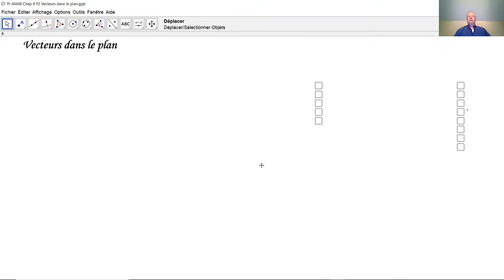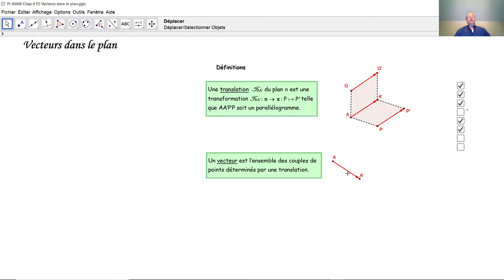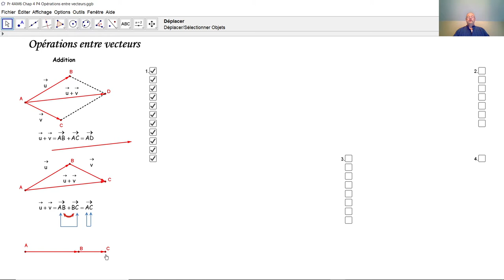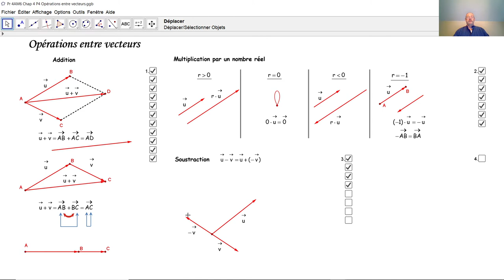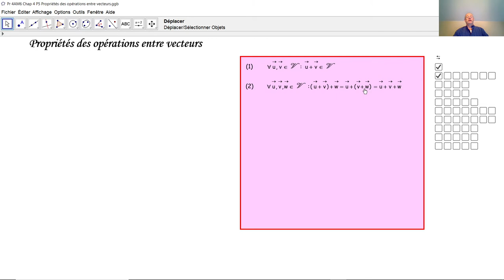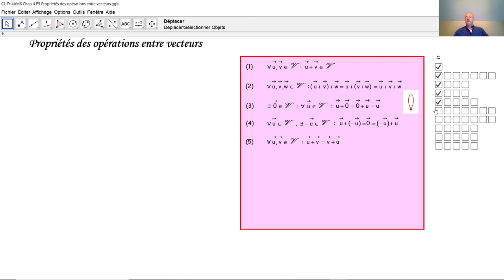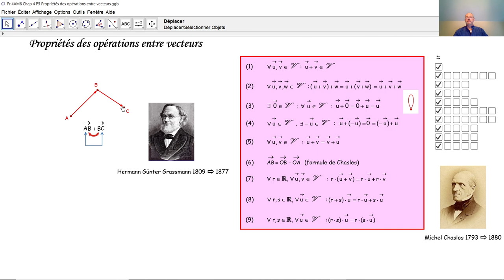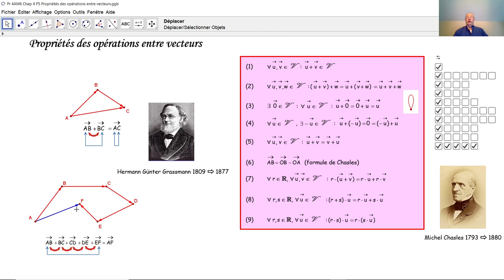Vecteurs dans le plan F4019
F4019 Qu'est-ce un vecteur dans le plan? Comment additionner des vecteurs? Comment soustraire des vecteurs? Comment multiplier un vecteur par un nombre réel? Quelles sont les propriétés des opérations entre vecteurs? Qu'est-ce la formule de Chasles?